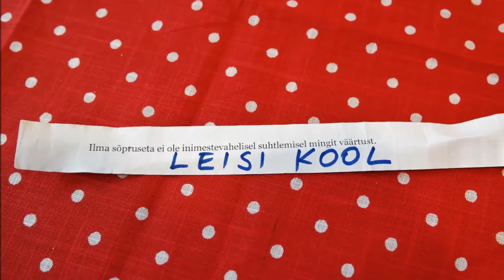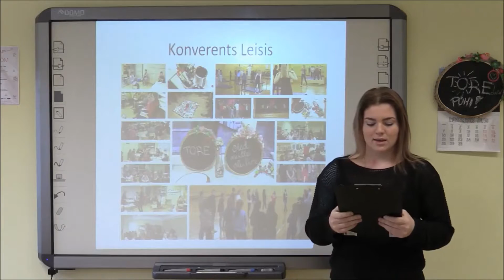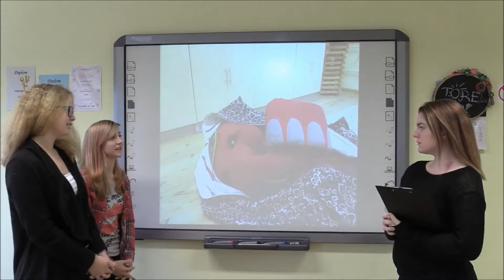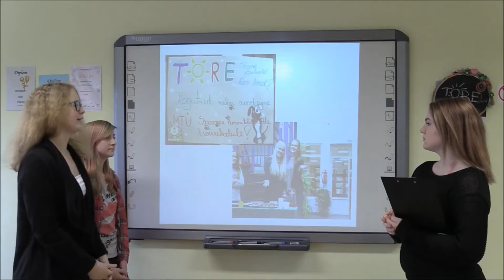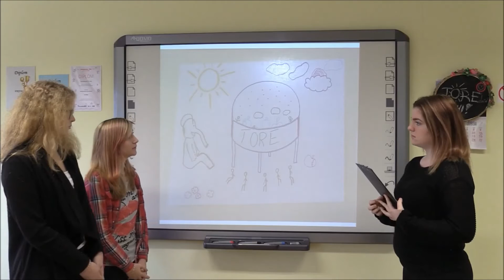Esimene loosi tulemus2017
Leisi Keskkooli torekate tegemised. Noored ise...